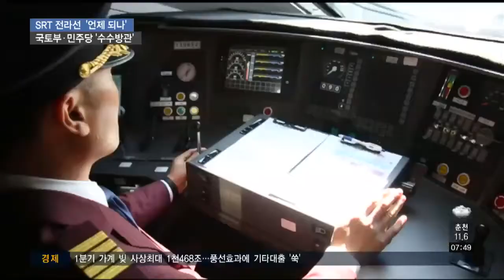SRT 전라선 신설 '감감무소식'...내년도 불투명?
평창동계올림픽이 끝난 뒤 신설될 것으로 보였던 SRT 전라선 계획이 차일피일 미뤄지고 있습니다.

코레일과 SR의 협상이 지지부진한 가운데, 국토교통부와 여당인 더불어민주당도 손을 놓고 있습니다.